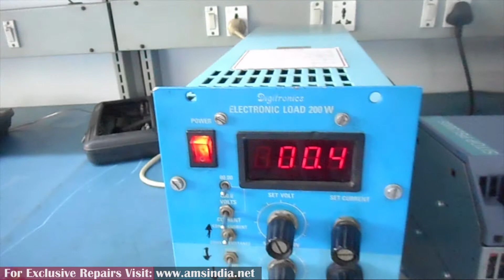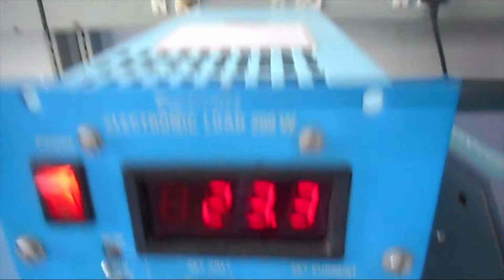Repair of SEIMENS HE999BLP053C mini OCS/RCS | Advanced Micro Services Pvt. Ltd.